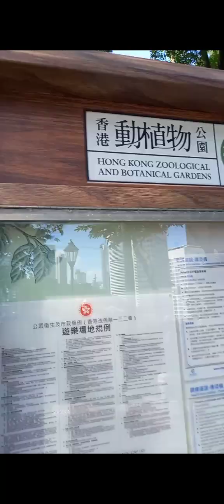Hongkong Zoological and Botanical garden..